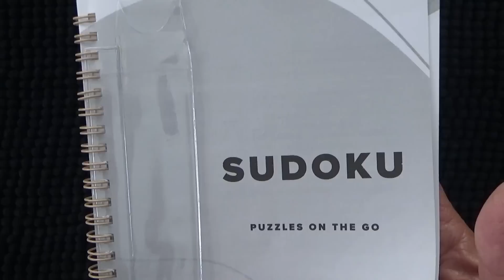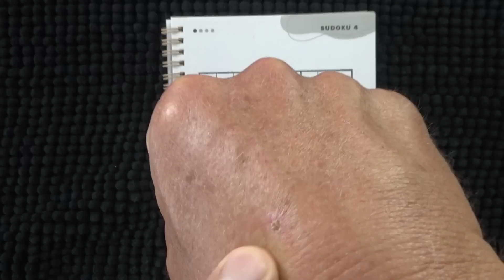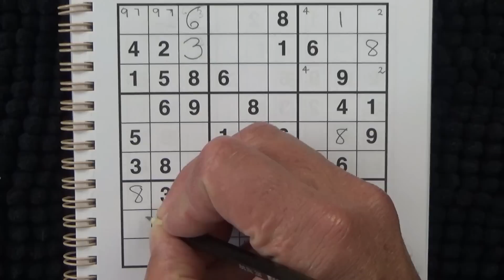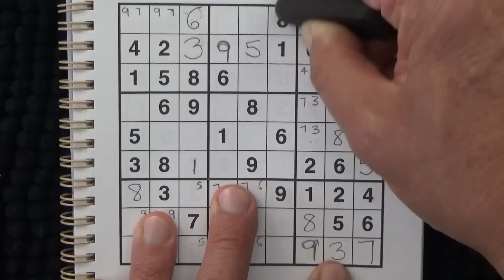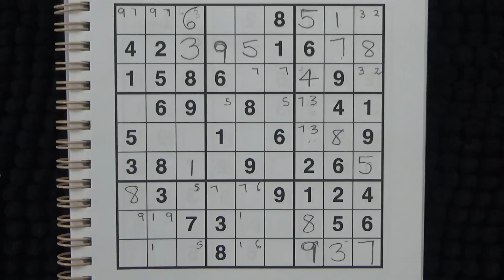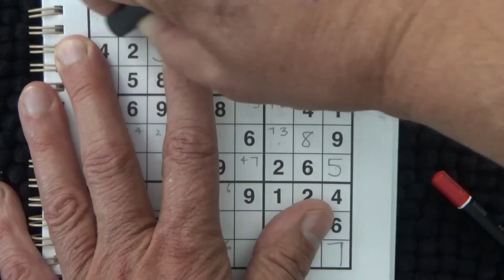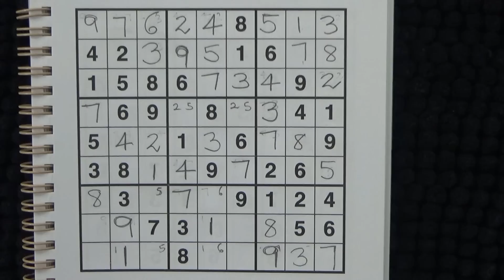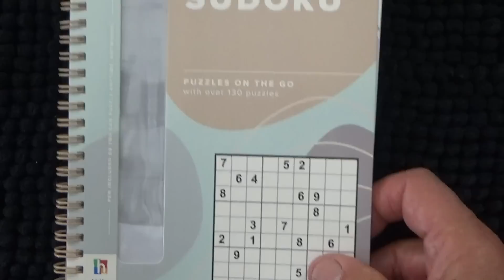Whispering While Doing Another Sudoku Puzzle - Logical Number Placement Puzzle - Australian Accent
This is my thirty-seventh whispering only video. In this video I'm solving a sudoku , a regular 9 by 9 Sudoku puzzle and this is my third Sudoku solving video. I've been solving sudokus for many years and have never grown tired of these logical number placement puzzles. I prefer solving sudokus on paper with a pencil, rather than solving it on an app. I find these are a great way to relax prior to going to sleep, so hopefully you will find this video relaxing too! This is an asmr video, so the purpose is for relaxation.